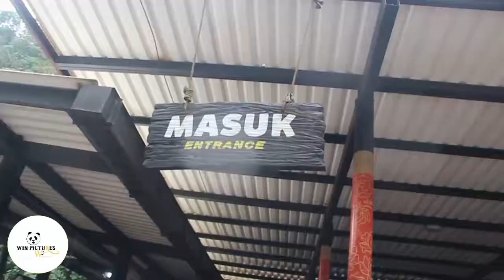ALDY & DORA | FOTO KELUARGA DI TAMAN SAFARI BOGOR 2023 | youtube #1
winpictures mempersembahkan

family winpictures ALDY & DORA | FOTO KELUARGA DI TAMAN SAFARI BOGOR 2023 | youtube #1

VIDEO MUSIK
Penyunting Video : edwin sutandi

AUDIO
youtube music

CHANEL

photoshoot family,
family photo frame decoration ideas,